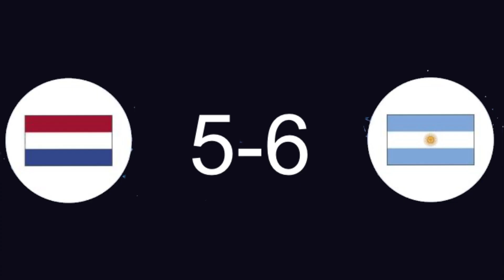Argentina 🇦🇷 vs Netherlands 🇳🇱 match round of 8 6-5 | highlights Qatar world Cup 2022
Goaltoon
Netherlands vs Argentina LIVE: World Cup 2022 result as Lionel Messi and co win penalty shootout
If Argentina are to win a third World Cup, with Lionel Messi and his teammates seeking their first, they must first overcome a nation that is equally hungry, in the form of Netherlands, in the quarter-finals.

The Dutch have been runners-up at a World Cup three times, most recently in 2010 before they were eliminated by Argentina on penalties in the 2014 semi-finals – then failed to qualify in 2018.

Netherlands, with Louis van Gaal in his third spell in charge, topped their group in Qatar before beating USA in the last 16, while Argentina also topped their pool before defeating Australia.

The winners here will face Croatia in the semi-finals, after the 2018 finalists beat Brazil on penalties.
Argentina vs Netherlands live: World Cup score, highlights, result as quarterfinal heads to extra time
Argentina versus Netherlands is a classic World Cup clash, which has produced some indelible memories for two of the most talented and passionate football countries in the world. Friday's 2022 quarterfinal in Qatar promises nothing short of the same.

Messi is on a quest for a first World Cup in his last career tournament, but the Dutch are on a 19-match unbeaten streak in all competitions. And their manager, Louis Van Gaal, hasn't lost any of his 11 World Cup matches in charge of the Netherlands, who are seeking their first-ever men's title (despite reaching three finals).
The last time these two nations met on the World Cup stage, it took a penalty shootout to decide a winner in a 2014 World Cup semifinal won by Messi and Argentina over Van Gaal's Oranje. The two iconic figures face off again, this time with a spot in the semis on the line.

Neither team has truly sparkled thus far in this tournament. Messi has helped carry Argentina to the final eight despite some challenging moments, including a shock loss to Saudi Arabia and a late scare against Australia in the Round of 16. The Dutch have been criticized back home for uninspired play, despite winning three of their four matches thus far, including against the USA in the Round of 16
Argentina vs Netherlands live score

  1H 2H ET Final
Argentina 1 1 0 -
Netherlands 0 2 0 -
Goals:
ARG — Molina (Messi) — 35th min

ARG — Messi (Acuna) — 73rd min

NED — Weghorst (Berghuis) — 83rd min

NED — Weghorst (Berghuis) — 90th+11 min

Lineups:

Argentina (3-5-2, right to left): 23. E. Martinez (GK) — 13. Romero, 19. Otamendi, 25. L. Martinez — 26. Molina, 20. Mac Allister, 7. De Paul, 24. E. Fernandez, 8. Acuna — 9. Alvarez, 10. Messi

Netherlands (3-4-1-2, right to left): 23. Noppert (GK) — 2. Timber, 4. Van Dijk, 5. Ake — 22. Dumfries, 15. De Roon, 21. De Jong, 17. Blind — 10. Gakpo — 7. Bergwijn, 10. Depay
Argentina vs Netherlands live updates, highlights from 2022 World Cup

6th penalty: Montiel to take... SCORES! Netherlands 1-3 Argentina

5th penalty: Koopmeiners to take... SCORES! A brilliantly calm spot kick. Netherlands 1-2 Argentina

4th penalty: Paredes to take... SCORES! Power penalty. Netherlands 0-2 Argentina

3rd penalty: Berghuis to take... SAVED! Martinez incredible. Netherlands 0-1 Argentina

2nd penalty: Messi to take... SCORES! Calm as you like. Netherlands 0-1 Argentina

1st penalty: Van Dijk to take... SAVED! Netherlands 0-0 Argentina
FULLTIME: All over and we are heading to penalties!

120th min: OFF THE POST!

Fernandez hits one brilliantly from the edge of the area but, while the keeper is beaten, the upright is not, and the ball flies back out to safety. So unlucky.

115th min: Chance! Lautaro Martinez runs onto a pullback and smashes it goalward but Virgil van Dijk gets his body in front.

Argentina really pushing now but do they have the time to make it count?

111th min: Lisandro Martinez makes way for Angel Di Maria - how he'd love to break Louis van Gaal's heart with a winner here given their history at Manchester United.

110th min: Messi works a yard at the edge of the box but his effort flies high and wide of the goal.

You don't get a lot of goals in extra-time generally and we're still waiting here.

106th min: Back at it. Nobody will want to slip up now!

Portugal vs Switzerland
usa vs Netherlands
Netherlands
world cup predictions 2022
workd cup Argentina
Argentina qatar 2022